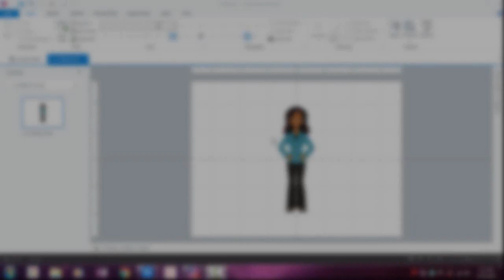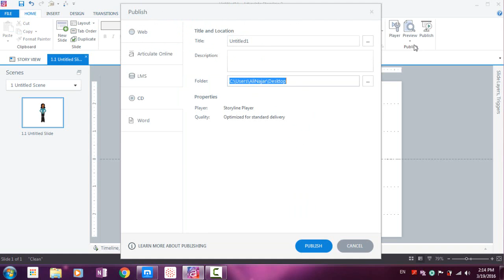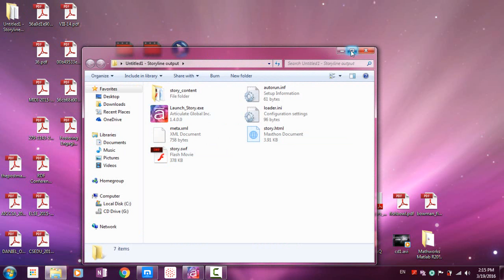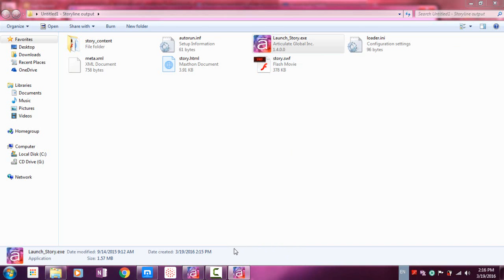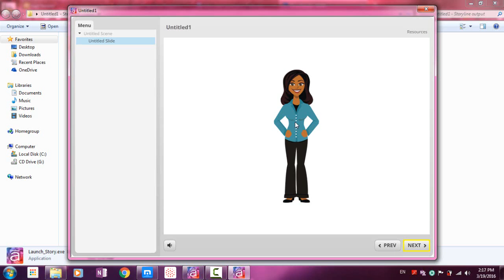45 Adding Alternative text for screen readers